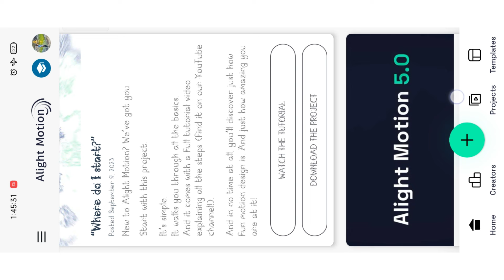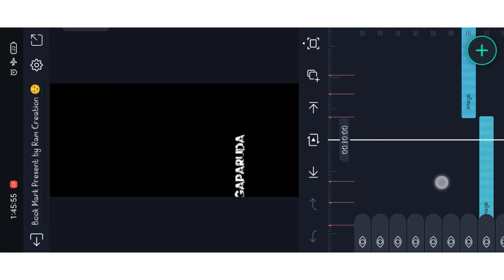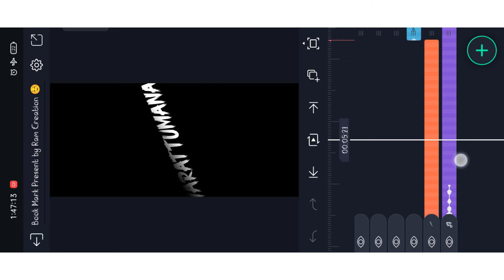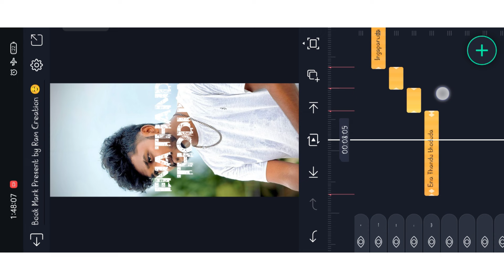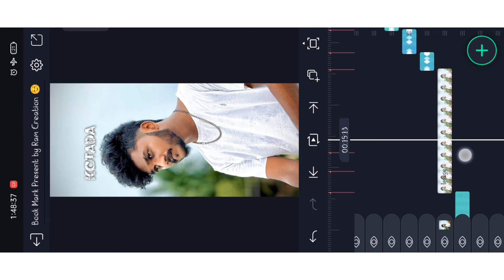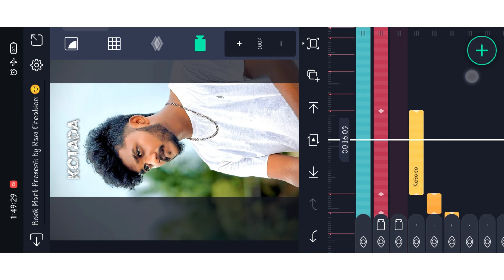Enakku rajavana valura whatsapp status editing tamil | Alight Motion Video Editing Tamil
Enakku rajavana valura whatsapp status editing tamil | Alight Motion Video Editing Tami

love song video editing alight motion|love song video editing alight motion tamil

motion

Hastags

love songvideo editing alight motion

love song video editing alight motion tamil

love song video editing alight motion boy

tamil

love feeling video editing alight motion

tamil

alight motion love song video editing tamil

new love song editing alight motion

new love song editing alight motion tamil

tamil

new trending love song editing alight

motion

trending love song video editing alight

motion

motion tamil

motion

▶️ PRESENT FULL PROJECT

Wait